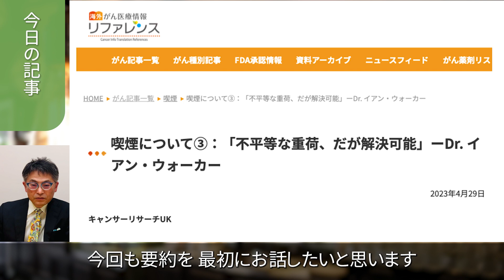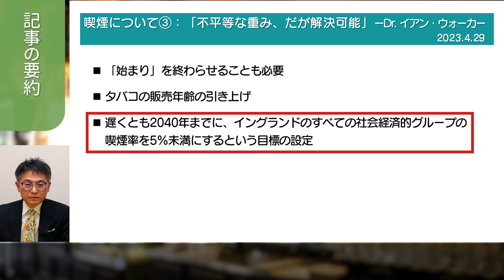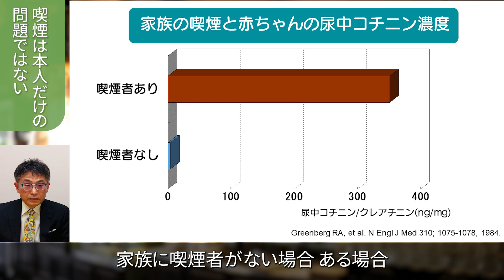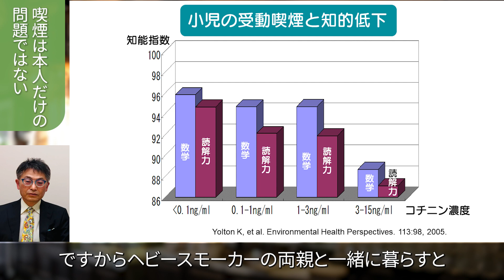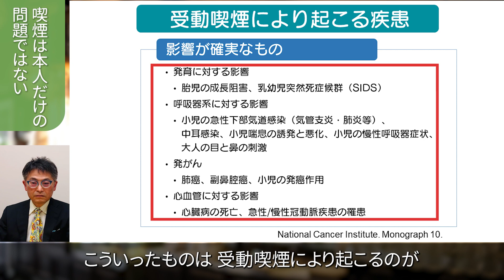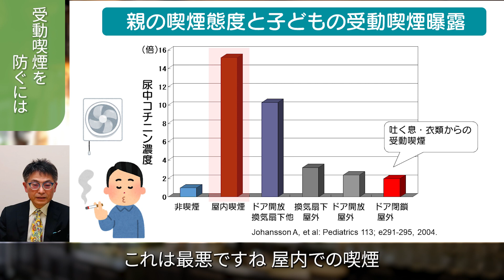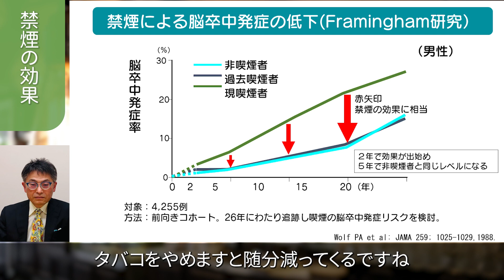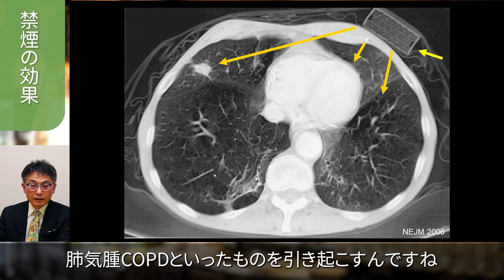【JAMT Café】喫煙について③ 受動喫煙 周りへの影響は予想以上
【JAMT Café】（ジャムティ・カフェ）
『海外がん医療情報リファレンス』の記事を取り上げ、専門家がわかりやすく解説します。

■■今回ご紹介する動画・記事■■■■
記事　喫煙について③：「不平等ながんの重荷、だが解決可能」ーDr. イアン・ウォーカー

■■解説■■■■■■■■■■■■■■
久保田馨先生（日本医科大学呼吸ケアクリニック 副所長/臨床腫瘍部門長）

■■目次■■■■■■■■■■■■■■
00:24　今日の記事
02:19　喫煙は本人だけの問題ではない
06:38     受動喫煙を防ぐには
08:44     タバコをやめるには？
09:22     禁煙の効果

■■喫煙について①、②はこちら■■■■

一社）日本癌医療翻訳アソシエイツ（JAMT・ジャムティ） は、信頼性の高いがんの最新情報をお届けする非営利団体です。『海外がん医療情報リファレンス』（ ）ボランティアサイトを運営しています。